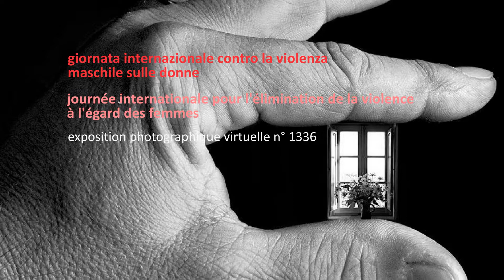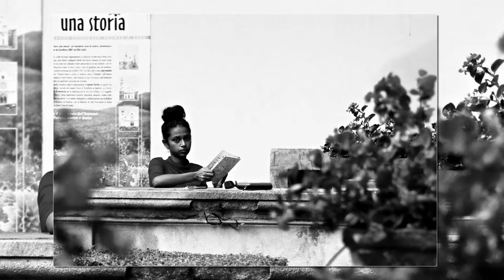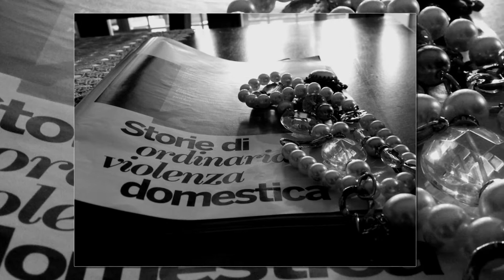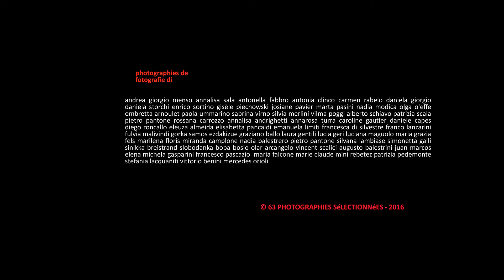1336. 20161128 - Collective work - Giornata internazionale contro la violenza maschile sulle donne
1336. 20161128 - Collective work - Giornata internazionale contro la violenza maschile sulle donne - gruppo facebook "finestre - fenêtres - windows" video non commerciale playlist: 8/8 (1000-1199) facebook "finestre - fenêtres windows"